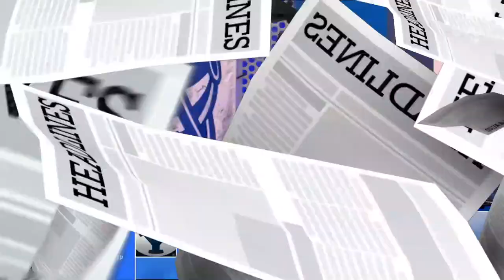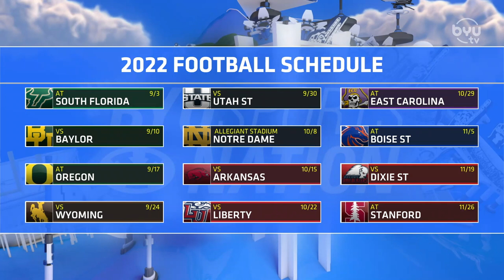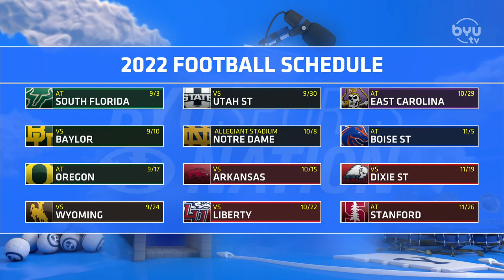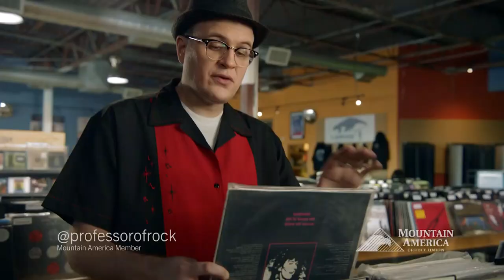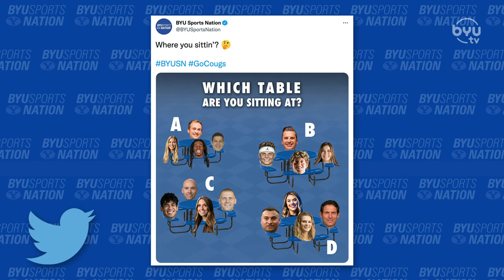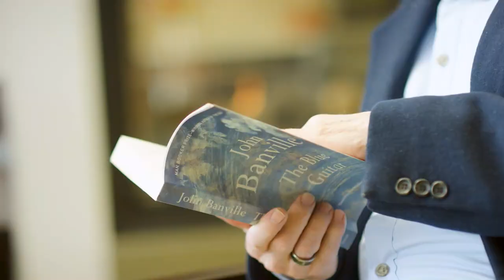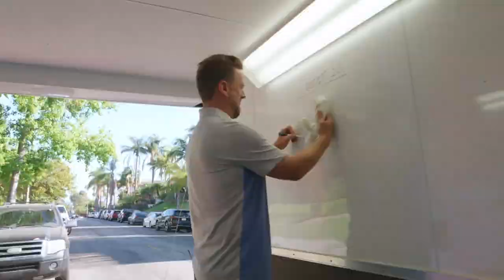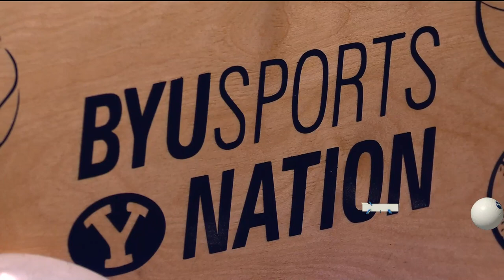Put Your Happy Face On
Spencer and Jarom are joined by Pro Football Network Analyst Cam Mellor and BYU Gymnastics Head Coach Guard Young. Plus, the hosts make their Double Down picks for Men's Basketball.